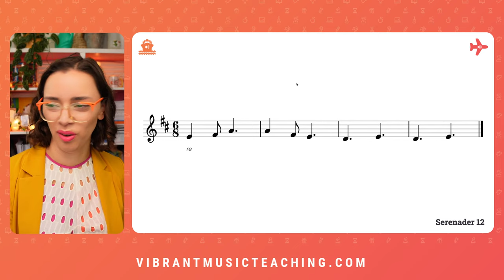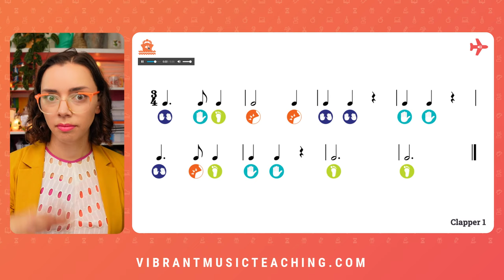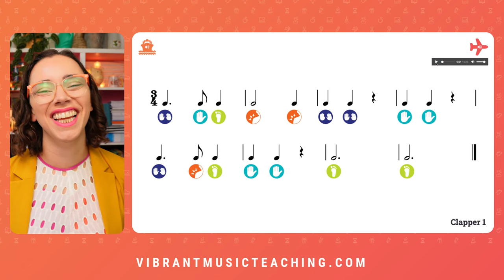How to Make More Money as a Piano Teacher – Vibrant Music Teacher Chat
What would you do with more money in your piano studio? 🤔 Buy more books for your studio catalogue, go to that teaching conference, maybe treat yourself to a much-needed holiday, or simply not feel stressed when you lose a few students.

Money can be a sticky subject for many teachers, but it needn't be. With more cash flow and financial stability, you can confidently invest more back into yourself and your business.

In this live teacher chat, we'll take a look at all the ways you can boost your income as a piano teacher, so you can continue to create a piano studio you and your students love.

Join me live to ask questions and be part of the discussion, or watch the replay at your convenience.

Learn more about Vibrant Music Teaching membership for music teachers

Jump to a section:
00:00 What would you do with more money?
00:48 Warm-ups
06:31 2 Ways to More Money: Earn or Save
08:06 Strategy 1: Fill Your Empty Lesson Spots
11:54 Strategy 2: Raise Your Rates
14:04 Strategy 3: Lesson Formats
19:38 Strategy 4: Workshops & Camps
20:30 Strategy 5: Book Budget
23:37 Strategy 6: Buy in Bulk
24:43 Strategy 7: Fees
26:51 Strategy 8: Money Maximisers
27:11 Ask Me Anything!